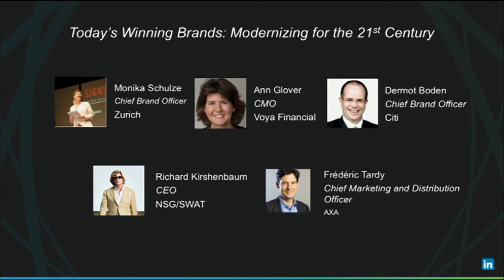Today’s Winning Brands: Modernizing for the 21st Century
Richard Kirshenbaum, CEO, NSG/SWAT
Frédéric Tardy, Chief Marketing and Distribution Officer, AXA
Monika Schulze, Global Head of Marketing, Zurich
Dermot Boden, Chief Brand Officer, Citi
Ann Glover, CMO, Voya Financial

In years past, the Industrial Revolution and Information Age provided the springboards for economic development. Now networks and relationships are at the core of the current wave of progress. Relationships in business have always mattered. But in the digital era, their reach is amplified, their substance and structure are more visible, and their economic impact can be quantified like never before. As social media elevates the importance and impact of our connections, financial services firms are taking note – especially as they work to rebuild trust with members and clients. Come join us to learn how some of the world’s leading financial institutions and brands are realizing major returns by harnessing the power of social connections and digital engagement.